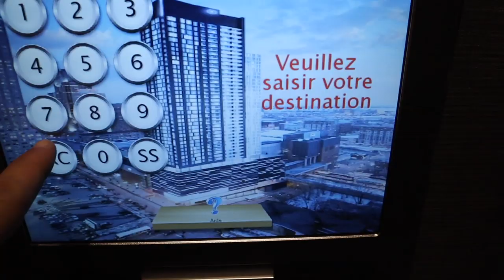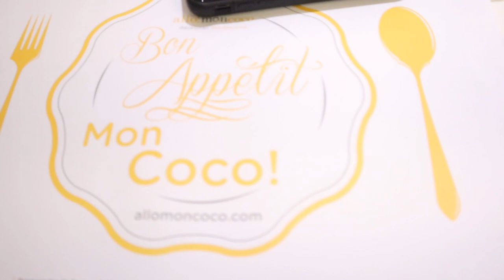ELLE N'EN CROIT PAS SES YEUX ! VLOG CANADA 13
Hello les amis , dans ce nouveau Vlog nous vous amenons avec nous au Mont Tremblant ! Ce magnifique domaine en pleins coeur des forêts du Québec !

Oublies pas de partager cette Vidéo !

 XXX 😀